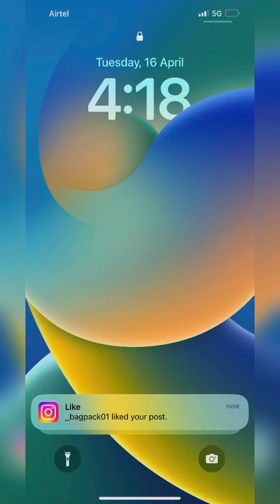HOW I CELEBRATED MY BIRTHDAY WITH THE KIDS AT THE ORPHANAGE